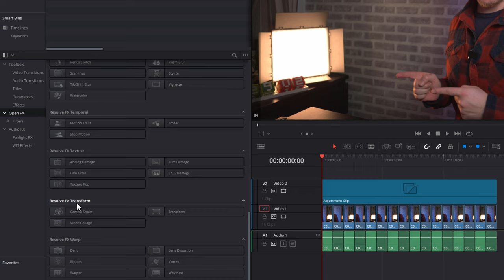Forward/Reverse Looping Video Effect in Davinci Resolve 17